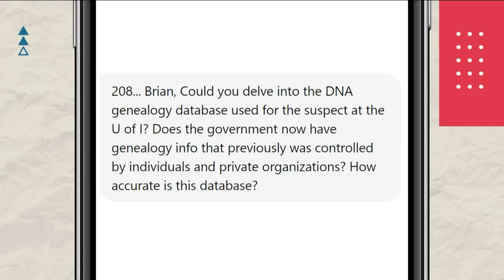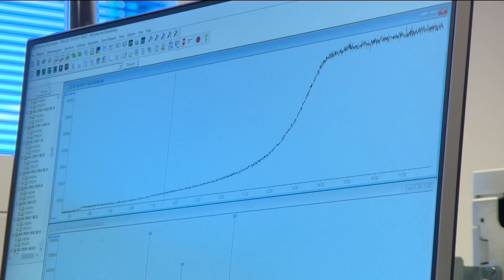How DNA could have been used in Moscow quadruple murder investigation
Co-Director of the Idaho Innocence Project and local DNA expert Dr. Greg Hampikian joins the 208 to discuss how DNA could have been used to solve this murder case.